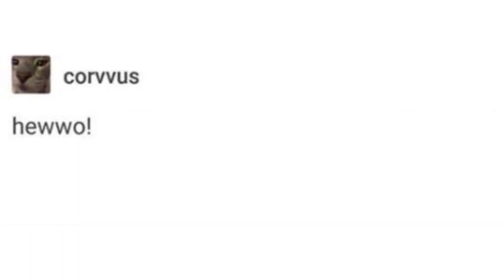DEFIBWIWATOW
I am not sorry